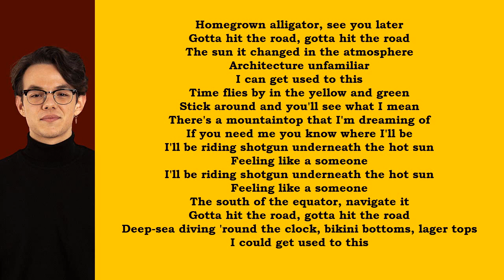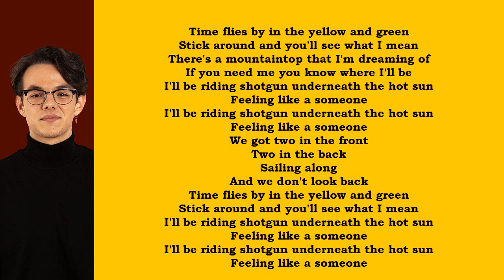SHOTGUN - FLAVO - LETRA I OT2020 I OT2020